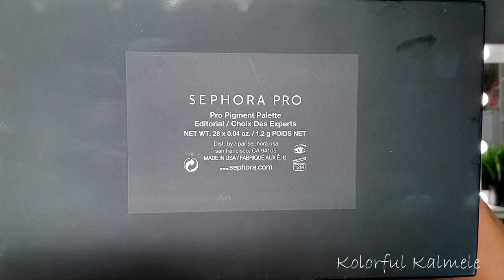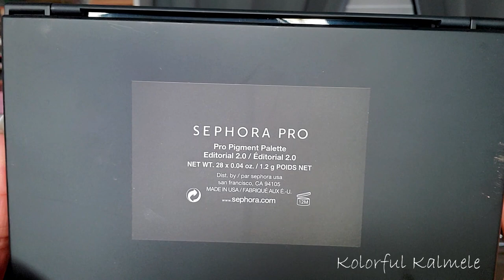Bold Blue & Green Cut Crease - Sephora Pro Editorial Palettes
Face of the Day:
Bare Minerals Brilliant Future Serum
Saturday Skin Waterfall Glacier Water Cream
ELF Brow Pencil – Neutral Brown
Wet N Wild Concealer (Eyebrow Clean Up) – Dark Cocoa
ELF All Day Stay Eye Shadow Primer
Sephora Pro Eyeshadow Palettes – Editorial & Editorial 2.0
ELF Matte Putty Primer
Milani Screen Queen Foundation - 480
NYX Black Liquid Eyeliner
ColourPop Crème Gel Liner - Zulu
Morphe 8C Blush Palette
Physicians Formula Rose All Day Petal Glow
Thrive Cosmetics Mascara
NYX Born To Glow Concealer – Warm Caramel
Kiss New York ProTouch Matte Powder Foundation – Toffee Caramel
Morphe Glamabronze Bronzer - Phenom
Loreal Infallible Paints Lipstick - Navy Spy
Kiss Professional Lipstick - Sausalito
Wet N Wild Rose All Day Setting Spray

Hi Guys!!

Thank you for stopping by to check out my video creating this bold cut crease eye look.

Mail:
Kolorful Kalmele
5198 Arlington Ave #363